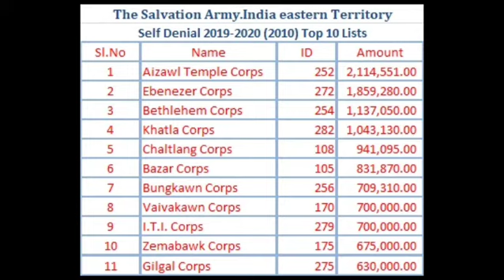Self_Denial_2020 Zan 5-na || Eastern Division